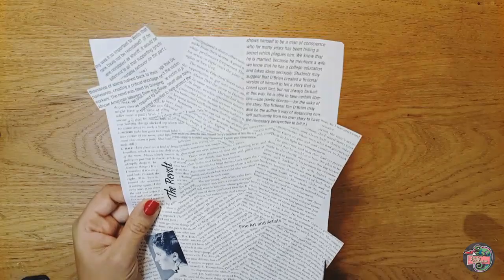The most INSANE Pop Art you've NEVER seen | Mache Art with Newspaper Background (Pinky Chameleon )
Pop Art | Newspaper Art | How To Draw Pop Art With Newspaper Background
In this video you will see how to make the Pop Art using an old newspaper or from book recycling page.
Tools:
colours
old cutting paper or a newspaper
frame

Looking for a fun and interesting way to spend a Saturday morning? In this activity, you'll use recycled newspapers to create some amazing pop art pieces.

This activity is perfect for all ages and is a great way to spend a lazy Saturday morning. Be sure to join us this Saturday and see for yourself how easy and fun pop art with newspaper background can be!Learn how you can do your own pop art decoration from nothing.
Easy colors techniques to decorate your room.
If you're looking to add a bit of pop art to your decor, then you'll love this tutorial on how to create a pop art wall with a newspaper baground. This easy tutorial is perfect for any room in your home, and it only takes a few hours to complete.

If you're looking for a unique way to add a little pop to your decor, then this tutorial is for you! In just a few hours, you can create a striking pop art wall with a newspaper baground. This easy tutorial is perfect for any room in your home, and it only takes a few hours to complete. So why wait? Start painting your walls today!